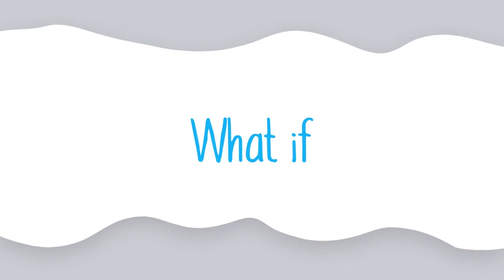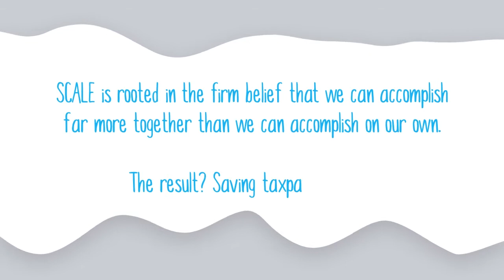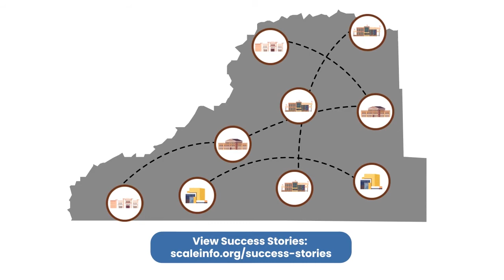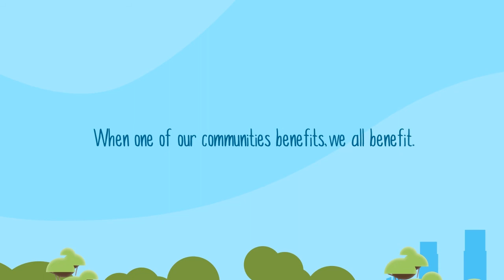SCALE Video: Public (short) version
SCALE is a voluntary association of local governments and other entities within Scott County that works together to solve common issues and serve the citizen taxpayers of the community,